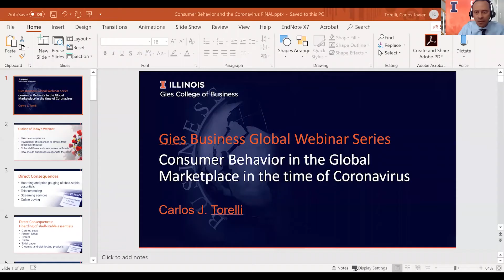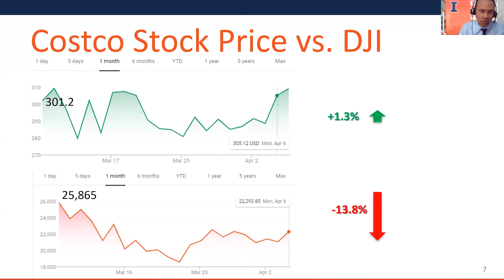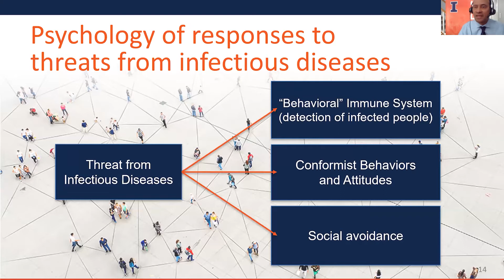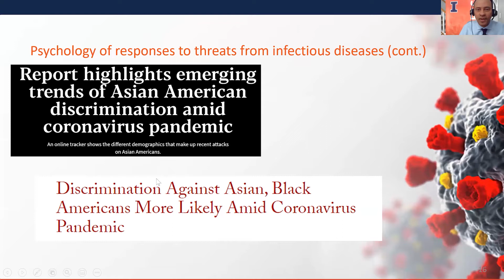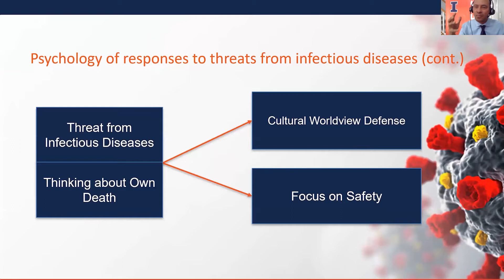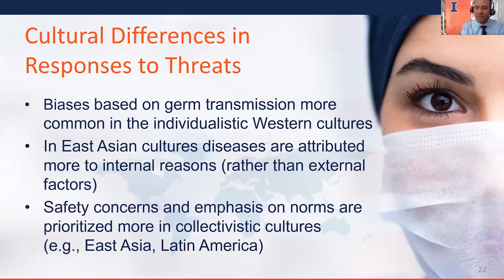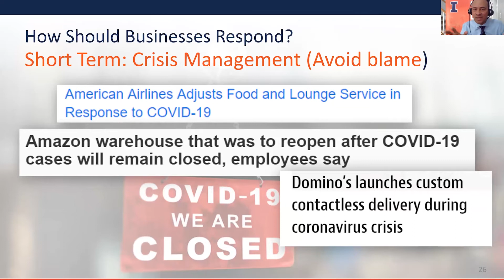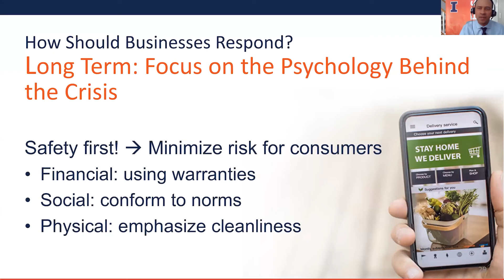Consumer Behavior in the Global Marketplace in the Time of Coronavirus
Professor Carlos Torelli discusses how a global crisis impacts the psychological responses of consumers in global markets and consider how organizations can overcome and address resulting consumer concerns and needs. He reviews the psychology of consumers’ responses to threats associated with infectious diseases, as well as the cultural differences in reactions to safety concerns.